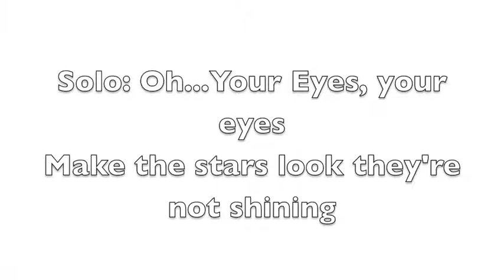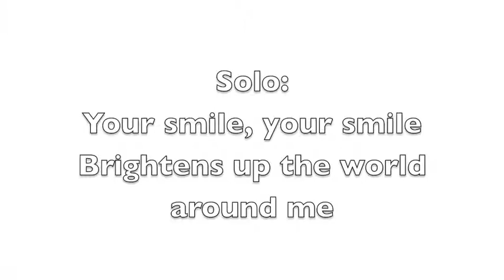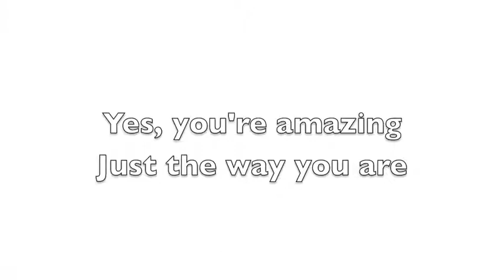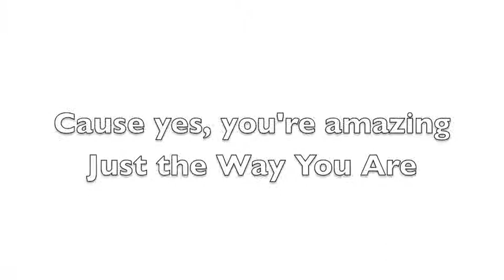Just the Way You Are- Laie School Practice Track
JUST THE WAY YOU ARE by: BRUNO MARS
Solo:
Oh your eyes, your eyes,
Make the stars look like they're not shining
Your words, your words
Sound perfectly without you trying
You're inspirational each a